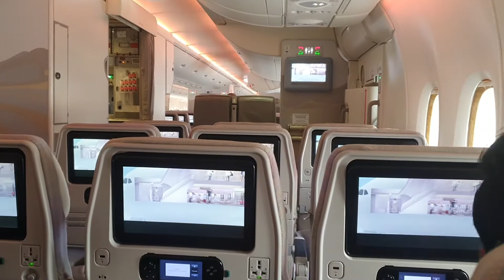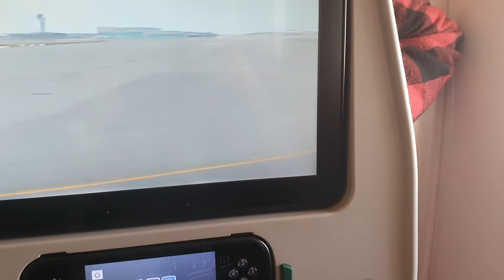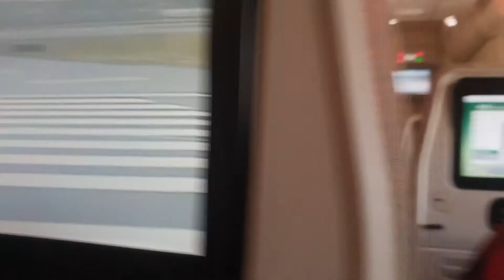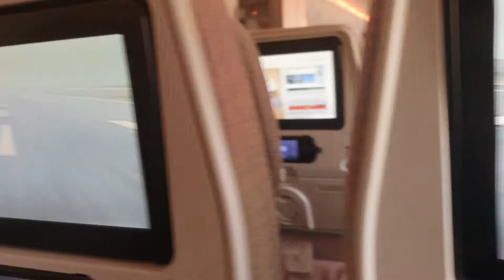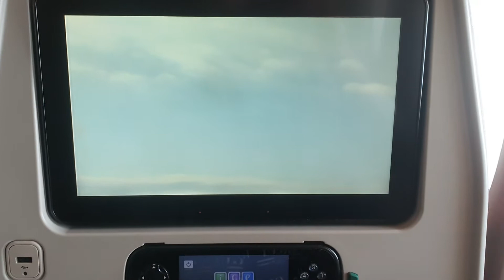দেখুন বিমান কিভাবে আকাশে উঠে। ভ্রমণ পিয়াসী রবিউল ইসলাম রবি।Robiul Islam Robi